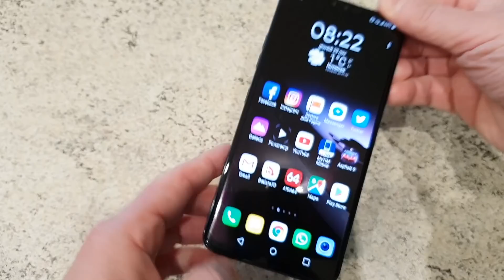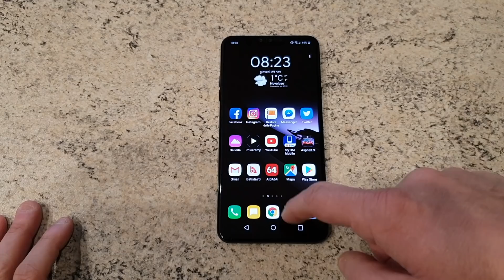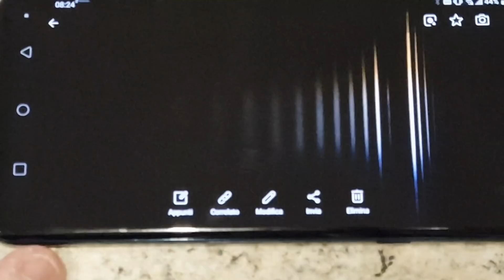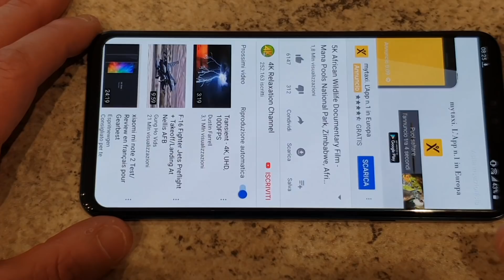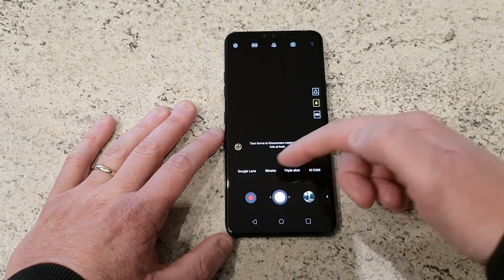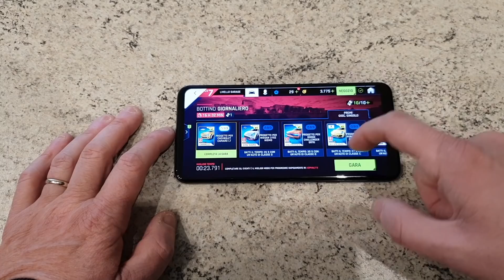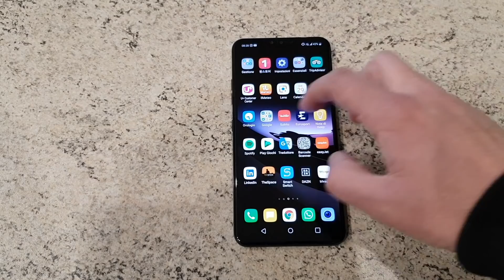LG V40 ThinQ recensione batista70phone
LG V40 ThinQ recensione